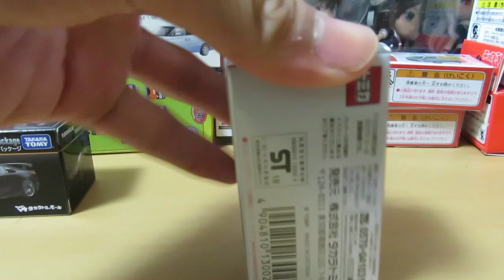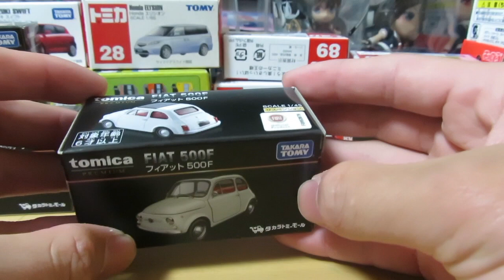ミニカー開けてみた モール限定プレミアムトミカ（LFA&500）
今回紹介するのはタカラトミーモール限定のレクサスLFAニュルブルクリンクパッケージとフィアット500の二台です。LFAのブラックは大変似合いますね。